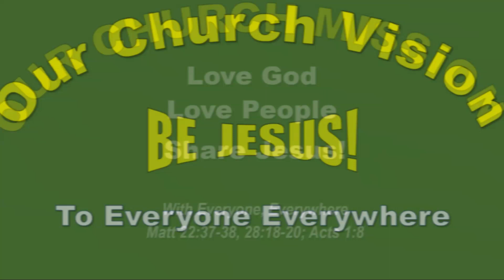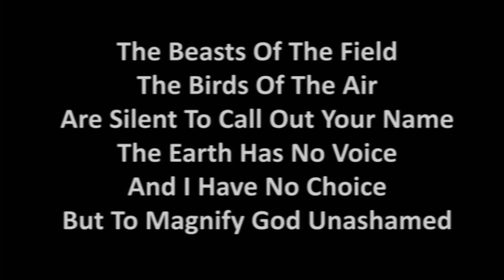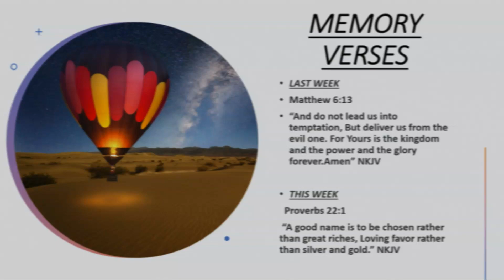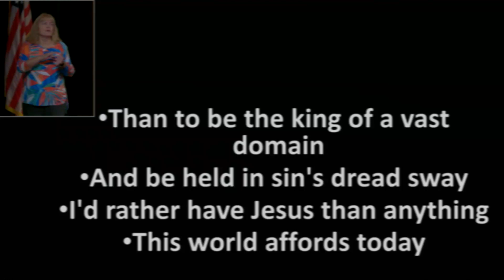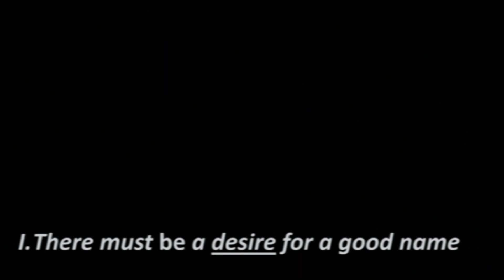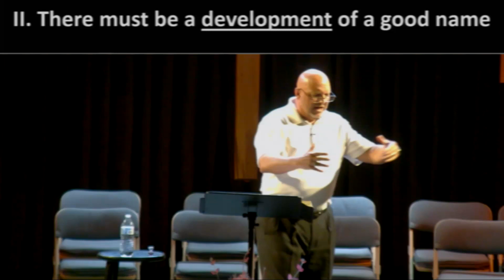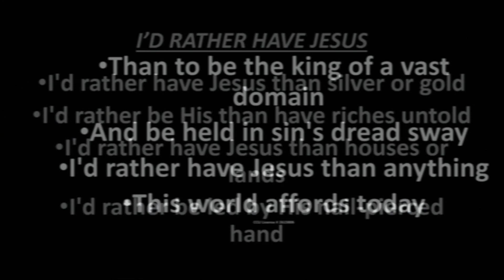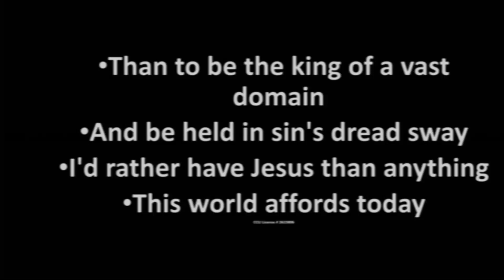Aug 6th Sermon: Instructions for Building a Good Name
Sermon Series:Instructions for the Game of Life
Sermon: Instructions for Building a Good Name
Scripture: Selected Proverbs

Almighty/my life is in you/I exalt theeid rather have jesus/I will not be shaken
Wayne Watson
Daniel Gardner
Pete Sanchez Jr.
George Beverly Shea | Rhea F. Miller
Words: Public Domain; Music: 1939. Renewed 1966 Curb Word Music